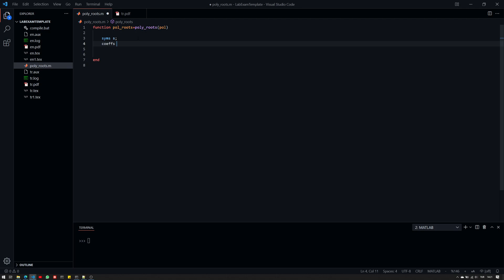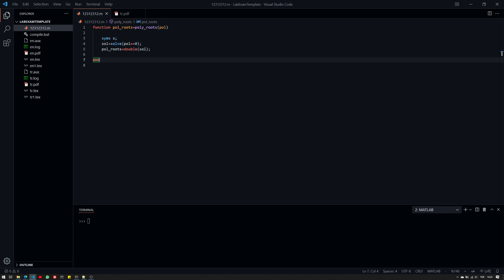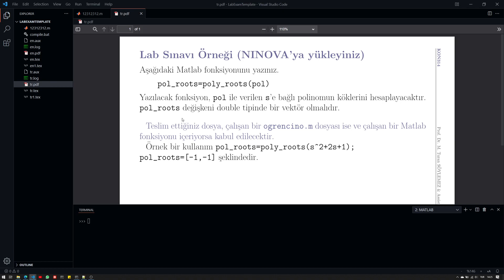Laboratuvar Sınavı 1 Hakkında